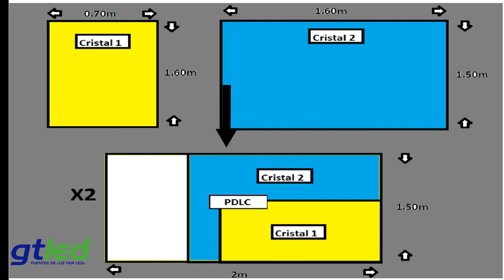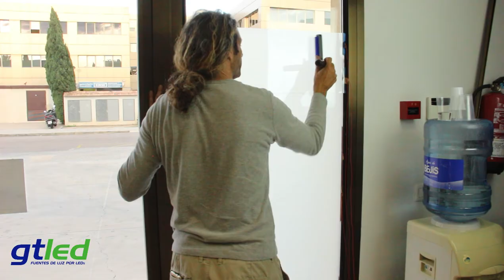Cristal inteligente ,Lámina intimidad ,PDLC, SMART FILM, SMART GLASS, conexión e instalación| GTLED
Cristal inteligente ,PDLC, SMART FILM, SMART GLASS, conexión e instalación| GTLED
Os mostramos paso a paso la conexión  y la correcta instalación de la lamina PDLC

Podremos ver como pelar , conectar e instalar una lamina PDLC en dos formatos diferentes l GTLED
En este vídeo vamos a ver como funciona, datos técnicos para su instalación y paso a paso despejarnos algunas de las dudas que nos puedan surgir al comenzar un proyecto.
La lamina cambia de opaco a transparente aplicándole tensión.
Cree ambientes lumínicos a la carta con total control.
Disponemos, además de otros tipos de control y una asistencia telefónica para cualquier duda que pudiera surgir.

Somos fabricantes de iluminación led, podemos ofrecer soluciones domésticas, profesionales o industriales con los mejores productos.

Entra en nuestra web donde puedes conocer todos nuestros productos de led.